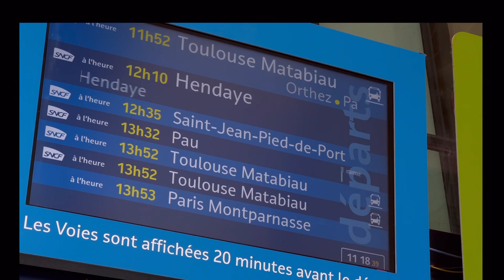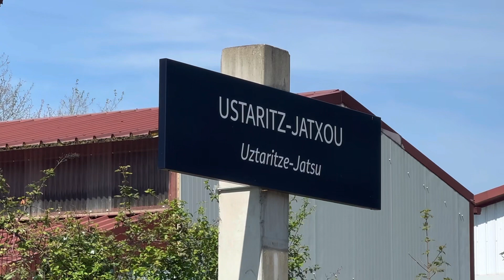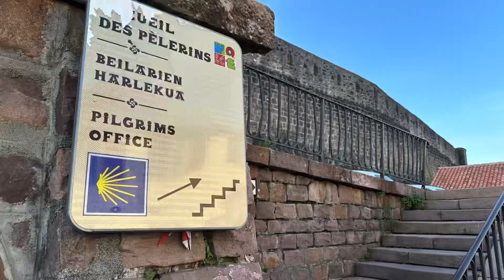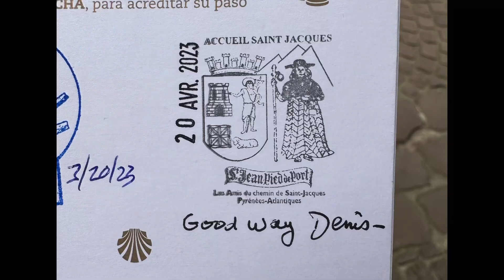Camino de Santiago trip-Episode 5.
Leg 2 from Bayonne to Saint-Jean-Pied-de-Port.